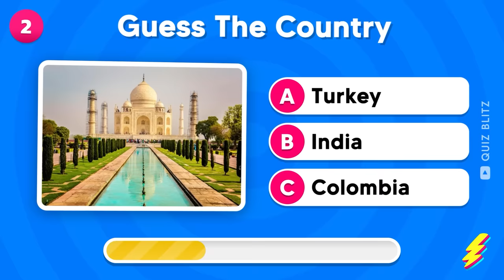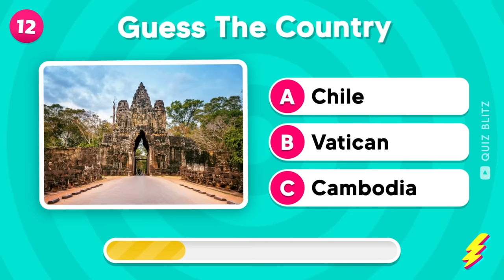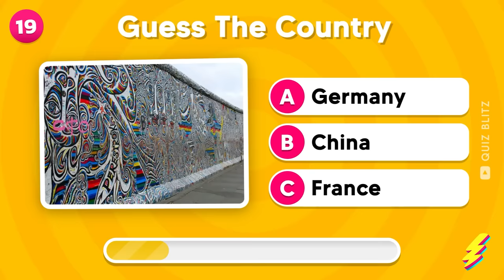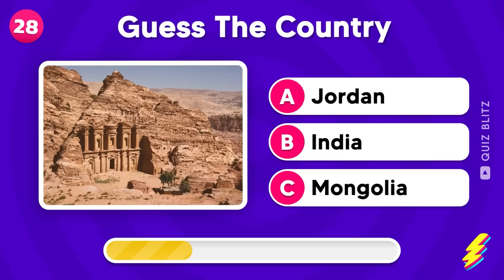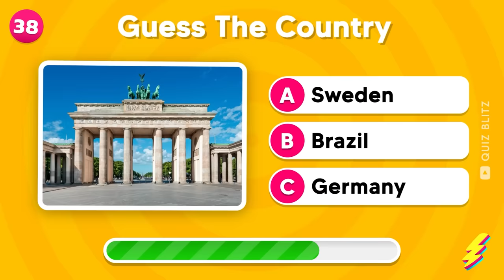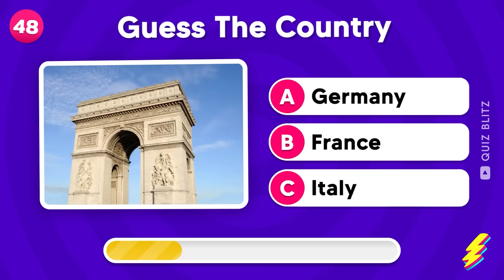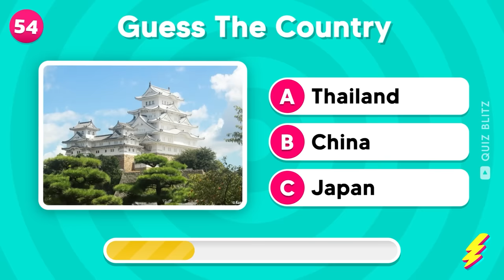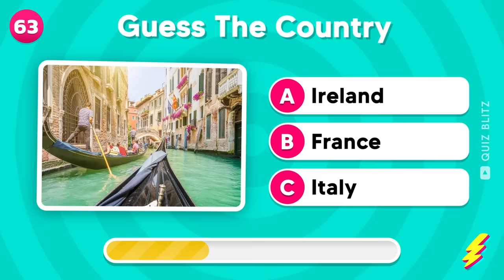Guess the Country by its Monument | Famous Places Quiz 🗽🏔️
Test your geography and general knowledge skills in this exciting quiz! Can you guess the country by its famous monument? From iconic landmarks to breathtaking natural wonders, this quiz will challenge your knowledge of world geography. Put your thinking cap on and prepare to be amazed as you identify countries based on their renowned monuments. Are you ready to take on this ultimate guessing game? Join us now and let the adventure begin! Test your skills and see how many countries you can guess correctly!